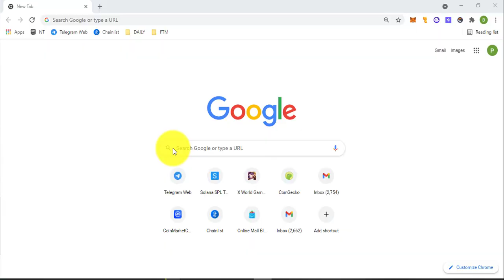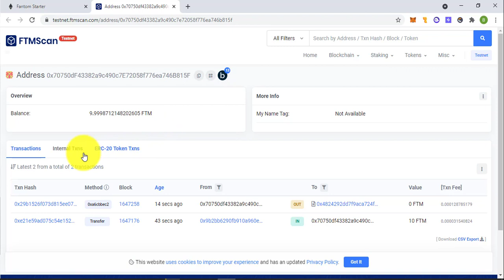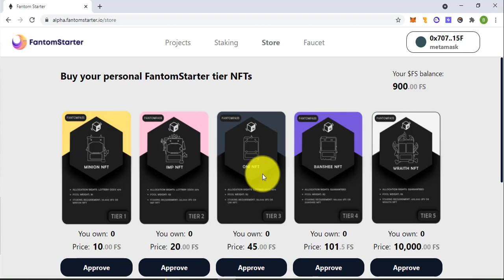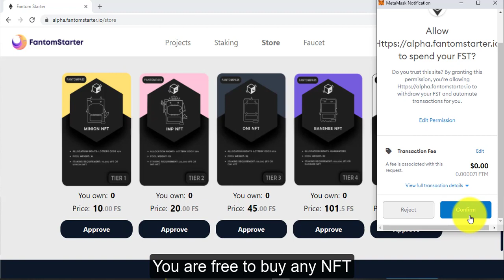Tutorial FantomStarter Testnet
RPC 👇
Network Name : Fantom Testnet
Chain ID : 0xfa2
Currency Symbol : FTM

Task :
1. Go to stake and stake a tier using Test FS tokens
2. Unstake tokens and eat the 10% penalty
3. Go to store and buy a tier NFT
4. Go to stake and stake a tier using your shiny NFT
5. Go to unstake and show it’s locked